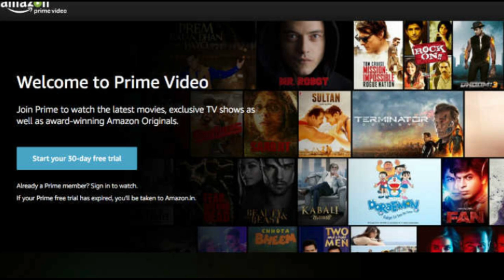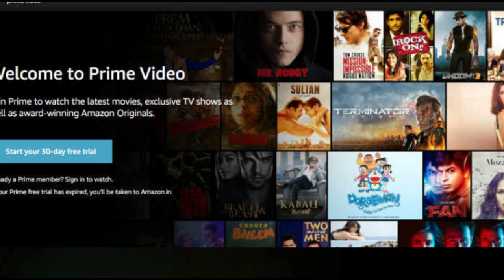HBO Content Gets Free l How to Watch HBO Now Free l HBO AND PRIME VIDEOS FREE ON ANDROID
HBO Content Gets Free l How to Watch HBO Now Free l HBO AND PRIME VIDEOS FREE

Hello Dosto Corona Ki Vajah Se HBO ne Apne Kuch Content Ko Free Karne Ka Faisla Kiya hai.